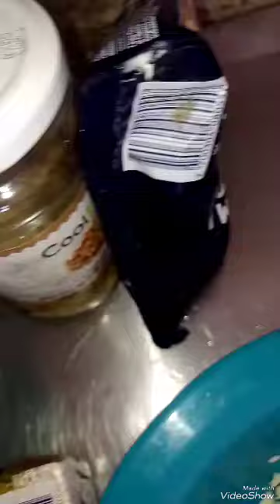🍝🍝🧑‍🍳🧑‍🍳🍜🍜 Pastas en salsa de champiñones con queso🧑‍🍳🍜🍝🍝🍝🍝🧑‍🍳🧑‍🍳🧑‍🍳🧑‍🍳🧑‍🍳🧑‍🍳🧑‍🍳🍝🍝🍝🍝🍝🍝